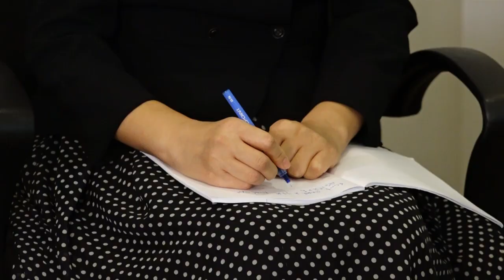සජිත්ගේ "හුස්ම" ගැන පැහැදී චීනයෙන් අතහිත! ලක්ෂ එකසිය අනූහයක මූල්‍ය පරිත්‍යාගයක්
කොරෝනා ව්‍යසනයෙන් පීඩාවට පත් මෙරට රෝහල්වල සෞඛ්‍යය නගාසිටුවීම අරමුණු කොට ගනිමින් විපක්ෂ නායක සජිත් ප්‍රේමදාස මහතාගේ සංකල්පයක් ලෙස ක්‍රියාත්මක "සමගි ජන බලවේගයේ හුස්මක්" වැඩසටහන පිළිබඳව ස්වකීය ප්‍රසාදය සහ, සතුට පළ කරමින් චීන රජය රාජ්‍ය තාන්ත්‍රික මට්ටමෙන් එම වැඩසටහනට සුවිශේෂී පරිත්‍යාගයක් සිදු කරනු ලැබීය.

ඒ අනුව වකුගඩු ආශ්‍රිත රෝග පිළිබඳව පරික්ෂණ සඳහා අත්‍යවශ්‍යව පවතින Kidney Dialysis Machine සදහා රුපියල් ලක්ෂ එකසිය අනූහයක මූල්‍ය ආධාරයක් ලබා දීමට චීන රජය අද (22) කටයුතු කළහ.

එය සහමුලින්ම ණය මුදලක් නොවන පරිත්‍යාගයක් බව චීන නියෝජිතයින් පැවසීය.

මෙම ආධාර මුදල ලබා ගැනීම සම්බන්ධයෙන් චීනය සමඟ පැවැති සාකච්ඡාවේදී විපක්ෂ නායක සජිත් ප්‍රේමදාස මහතා නිරන්තරයෙන් අවධාරණය කළේද තම රටේ පුරවැසියන් වෙනුවෙන්  ණය මුදලක් වෙනුවට පරිත්‍යාගයක් ලබා දෙන ලෙසය. අදාල වැඩසටහන ඒ පවත්නා විනිවිදභාවය විනිවිදභාවය පිළිබඳව දැඩිව පැහැදීමට පත්ව සිටින තමන් මෙම පරිත්‍යාගය ලබාදෙන බව පැවසීය.

විපක්ෂ නායක සජිත් ප්‍රේමදාස මහතාගේ සංකල්පයක් ලෙස ක්‍රියාත්මක "සමගි ජන බලවේගයෙන් හුස්මක්" වැඩසටහනට සමගාමීව සුවපත් දේශයක් බිහි කිරීම අරමුණු කොටගෙන 'ජන සුවය' ව්‍යාපෘතියෙන් සිදුකරන ලද හුස්ම සමාජ සත්කාර වැඩසටහන මේ වන විට අදියර තිස් හතරක් පවත්වා තිබේ.

ඒ හරහා රෝහල් වලට අත්‍යවශ්‍ය රෝහල් උපකරණ ලබාදීමට කටයුතු කරන ලද අතර ඉතා විනිවිද ලෙසත්, ක්‍රමානුකූලව සහ ප්‍රශස්ත ලෙසත් එම කටයුත්ත සිදු කරන බවට තමන්ට නිරීක්ෂණය වී ඇතැයි  කොළඹ චීන තානාපති කී. සෙන්හොංග් මහතා පැවසීය.

මේ පිළිබඳව ස්වකීය අවධානය යොමු කළ චීන රජය විපක්ෂ නායක සජිත් ප්‍රේමදාස මහතා සමග සාකච්ඡා කොට අදාල පරිත්‍යාගය සිදු කිරීමට තීරණය කරනු ලැබීය.

මෙරට ජනතාවගේ සුභසිද්ධිය සහ සෞඛ්‍යය වර්ධනය කිරීම වෙනුවෙන් චීනය ලබා දුන් මෙම පරිත්‍යාගය පිළිබඳව ස්වකීය කෘතවේදීත්වය ශ්‍රී ලංකාව වෙනුවෙන් පුද කරන බව පැවසූ විපක්ෂ නායකතුමා, සම්ප්‍රදායක විපක්ෂයක භූමිකාවෙන් මිදී රටට අගයක් එකතු කිරීමේ රාජ්‍යතාන්ත්‍රික කැපවීම සමගි ජන බලවේගය ආදර්ශයෙන්ම පෙන්වන බව පැවසීය.

ඉතිහාසයේ කිසිදු විපක්ෂයක් නොකළ සංවර්ධන කටයුතු රැසක් බලය නැතිව පවා ඉටු කිරීමට තම පක්ෂයට හැකිවූ බව පැවසූ විපක්ෂ නායකතුමා තමත් සිදුකරන්නේ දේශපාලනය වෙනුවට දේශසේවය බවද පැවසීය.

කොරෝනා ව්‍යසනය හේතුකොටගෙන පීඩාවට පත් ජනතාවට සෞඛ්‍යමය සහන සලසනු වස් සමගි ජන බලවේගයේ මන්ත්‍රී කණ්ඩායම, සංවිධායකයින්, සාමාජිකයින්, සමගි ජන බලවේගයේ විදේශීය ශාඛා, දෙස් විදෙස් ආධාරකරුවන් සහ "ජනසුවය" ව්‍යාපෘතිය එක්ව "විපක්ෂයෙන් හුස්මක්" වැඩසටහන ක්‍රියාත්මක කෙරේ.

මීට පෙර වට 34 ක් තුල ලක්ෂ 1016ට අධික වටිනාකමකින් යුක්ත රෝහල් උපකරණ ලබාදීමට සමගි ජන බලවේගය කටයුතු කරනු ලැබීය.

சஜித்தின் ‘மூச்சு’ திட்டத்தைக் கண்டு கவரப்பட்ட சீனா அவருக்கு ஆதரவு! நூற்று தொண்ணூற்று ஆறு இலட்சம் ரூபா பெருமதியான நிதி நன்கொடையாக வழங்கி வைப்பு.

நாட்டில் உள்ள வைத்தியசாலைகளின் சுகாதார நலன்களை மேம்படுத்தும் நோக்கில் எதிர்க்கட்சித் தலைவர் சஜித் பிரேமதாசவின் எண்ணக்கருவின் பிரகாரம் அமைந்த ‘ஐக்கிய மக்கள் சக்தியின் மூச்சு’ நிகழ்ச்சித் திட்டத்திற்கு தனது நன்றியையும் பாராட்டுதலையும் தெரிவித்த வன்னம் சீன அரசாங்கம் இராஜதந்திர மட்டத்தில் இத்திட்டத்திற்கு குறிப்பிடத்தக்க பங்களிப்பை வழங்கியது.

இதன் பிரகாரம்,சிறுநீரகம் தொடர்பான நோய்களுக்கான பரிசோதனைக்கு அத்தியாவசியமான சிறு நீரக டயலிசிஸ்(Kidney Dialysis Machine) இயந்திரத்திற்காக சீன அரசு இன்று (22) நூற்று தொண்ணூற்று ஆறு இலட்சம் ரூபா பெருமதியான நிதியுதவியை வழங்கியது.

கொழும்பில் உள்ள சீனத் தூதுவர்  கீ.சென்ஹோங் உள்ளிட்ட சீன தூதுக்குழுவினர்களால் இன்று (22) காலை கொழும்பில் அமைந்துள்ள எதிர்க்கட்சித் தலைவர் அலுவலகத்தில் வைத்து, எதிர்க்கட்சித் தலைவர் சஜித் பிரேமதாசவைச் சந்தித்து இந்த நன்கொடை வழங்கி வைக்கப்பட்டது.

Chinese government, expressing its admiration and pleasure, made a special contribution at the diplomatic level to ‘Samagi Jana Balawegayen Husmak’ program implemented under a concept of Leader of the Opposition Sajith Premadasa aimed at improving health facilities in Sri Lankan Hospitals.

Accordingly, the Government of China today (22nd) provided financial assistance of Rs. 19.6 million for the Kidney Dialysis Machine which is essential for testing purposes of kidney related diseases.

The donation was made by the Chinese Ambassador Qi Senhong and the Chinese delegation this morning (22) after calling on the Leader of the Opposition Sajith Premadasa at the Opposition Leader's Office in Colombo.